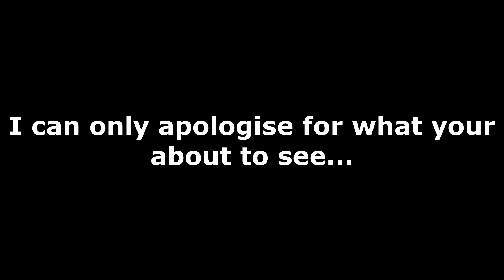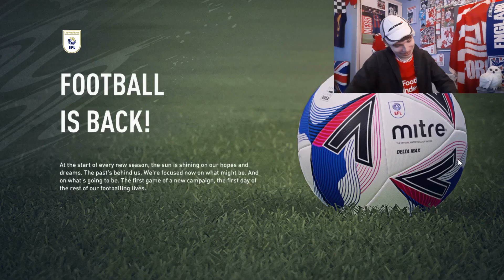NORWICH IN THE PLAY-OFFS!!! FIFA 21 NOTTINGHAM FOREST CAREER MODE #11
This is it. The Forest Career Season 1 finale! We have made the play-offs at the first time of asking, despite a poor end to the season. Can we make it to the Premier League or will we have to go again?

Turn NOTIFICATIONS ON to become part of the AppleJuiceSquad!

I mean it I'm a Forest fan so I don't get much happiness in life...